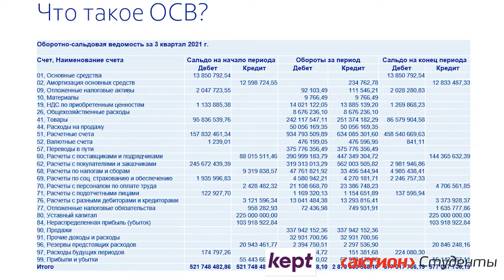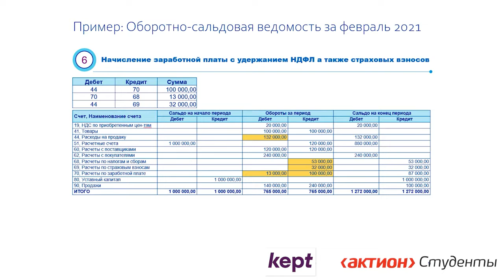Как разобраться в оборотно-сальдовой ведомости